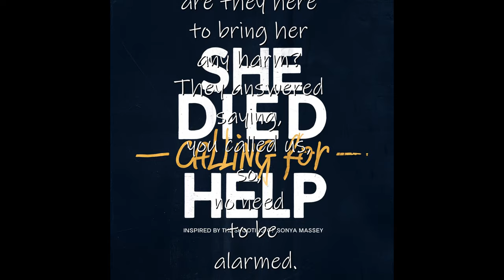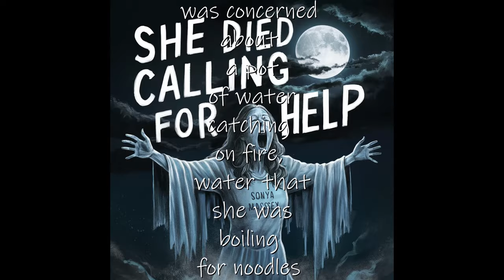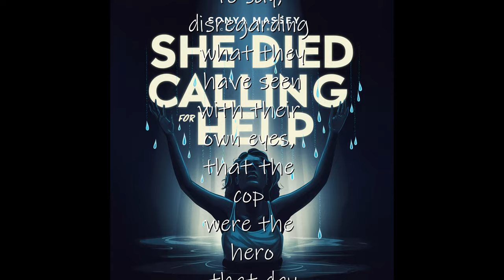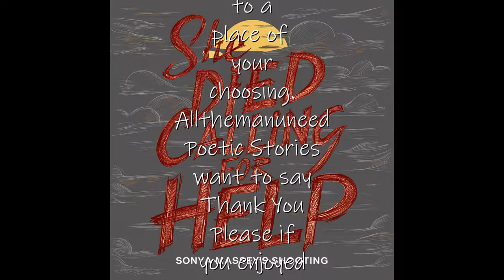She died calling for help (inspired by the shooting of Sonya Massey)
She died calling for help (inspired by the shooting of Sonya Massey) this was written because of the trolls who honored the white cop that shot Sonya Massey in cold blood. The video was seen by the world but with that evident showing what actually happen, people are still ignorant. Some politized the event for political gains. Even blacks gave praise to the white cops, which to me is sad. Truth of the matter a young black mother lost her life calling for help.